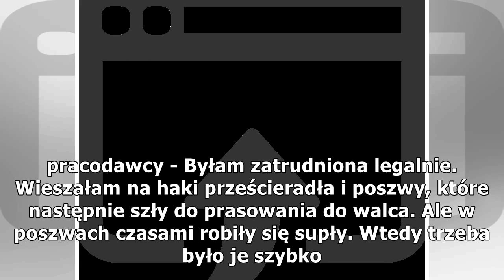Zbigniew Ziobro interweniuje ws. wypadku Ukrainki pracującej w Polsce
Kobieta twierdzi, że właściciel pralni utrudniał akcję ratunkową w obawie przed uszkodzeniem magla Zbigniew Ziobro: ludzkie życie nie jest ważniejsze od maszyny Alona Romanenko zapowiada walkę o odszkodowanie od swojego pracodawcy - Byłam zatrudniona...